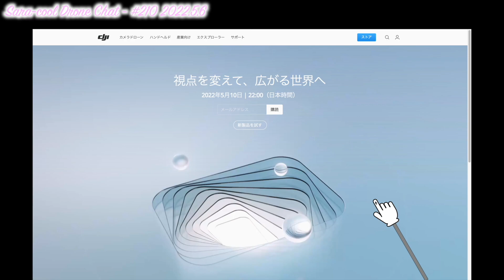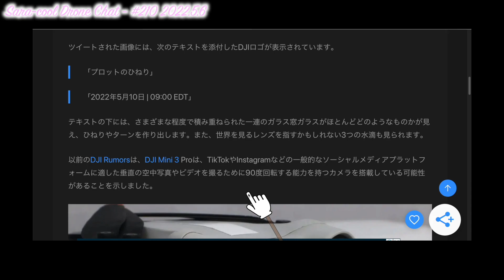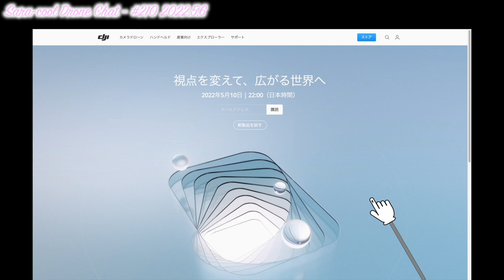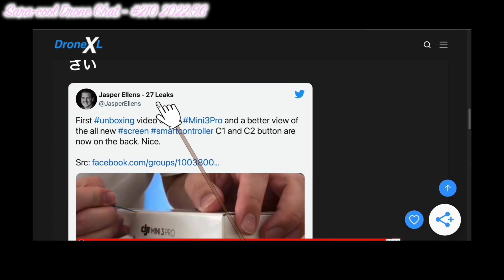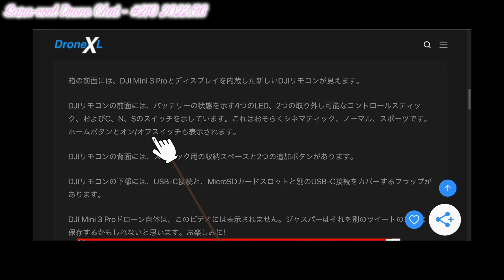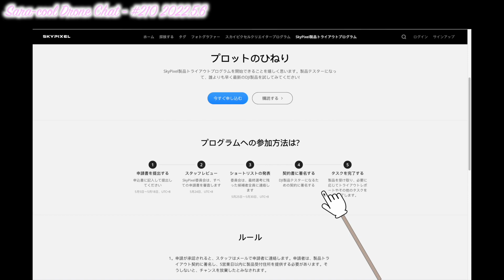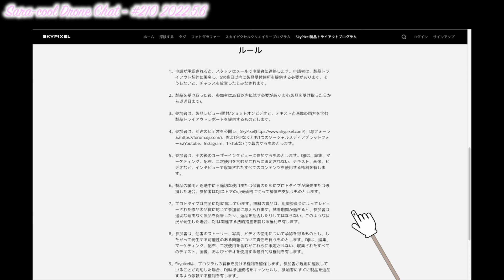【DJI Mini3 Pro 最新情報】DJI公式からティザーが登場！開封動画もリーク！更にSkyPixel製品トライアウトプログラムも【ニュース 噂】ドローン チャット #210 2022年5月6日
DJI Mini3 Proの最新情報です。
昨日5月5日午後10時にDJI公式からティザーが登場しました。
また、開封動画もリークされました。
更にSkyPixel製品トライアウトプログラムが出てきて、申請が通れば新製品のテスターになれたりします。

☆今回の引用したサイトはこちら
（DJI公式ティザー）

※今回出てきたドローンやおすすめドローンはこちら
☆DJI Mini2
☆DJI Mavic 3
☆DJI Air2S
☆DJI FPV

- 本日話題 - 【DJI Mini3 Pro 最新情報】DJI公式からティザーが登場！開封動画もリーク！更にSkyPixel製品トライアウトプログラムも【ニュース 噂】ドローン チャット #210 2022年5月6日

1st song
Artlist